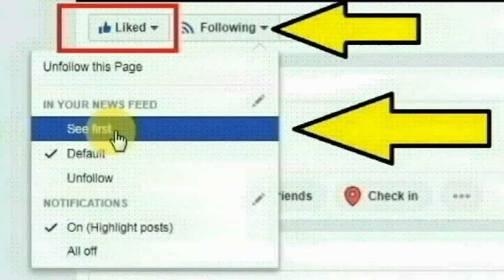தமிழக மக்களுக்கு இன்ப அதிர்ச்சி பயணிகளுக்கு 10% கட்டண சலுகை தமிழக அரசு அறிவிப்பு | TN BUS News